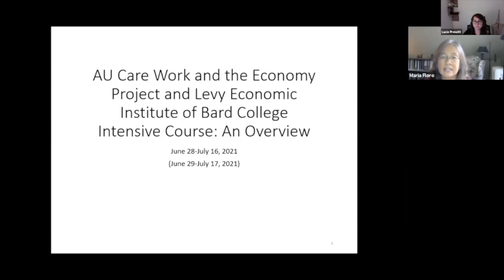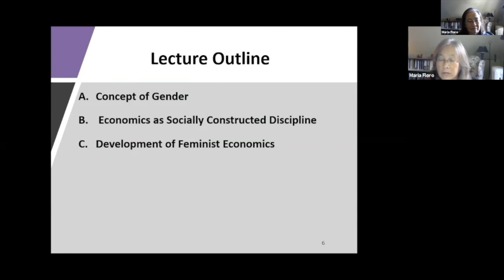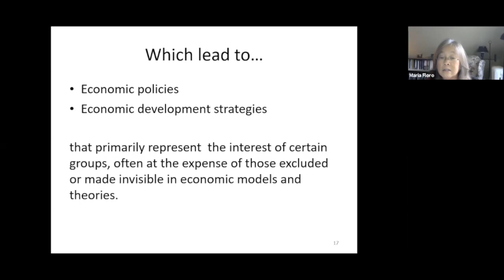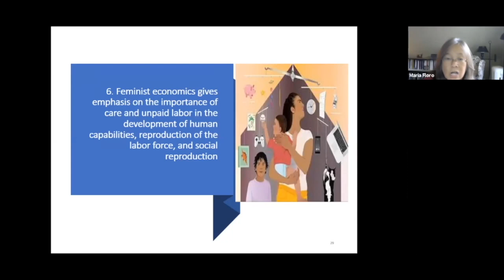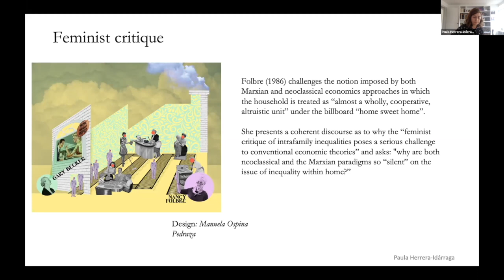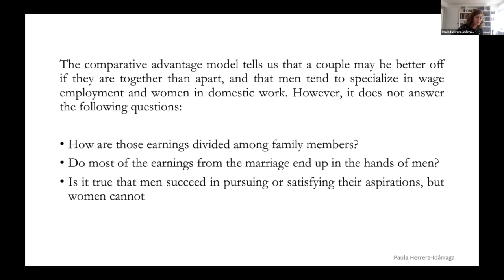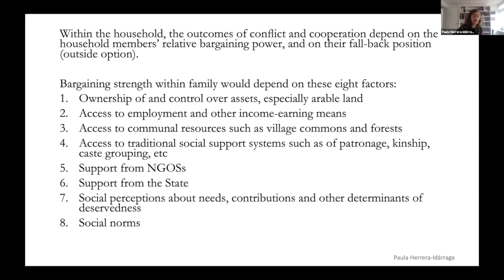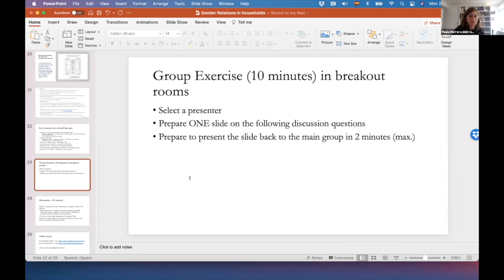Introduction to Gender Analysis in Economics and Feminist Economics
Intensive Course in Gender-Sensitive Macroeconomic Modeling for Policy Analysis | Day 1

Instructor: Maria S. Floro

This session lays the conceptual groundwork for analyzing economic issues from a gendered perspective. It turns a critical eye on the different schools of thought in economics and how their analyses of real- world problems take on the lens of influential economists who are predominantly male.

Gender Relations in Households
Instructor: Paula Herrera-Idárraga

This session examines household gender relations from a feminist point of view departing from the seminal contributions of Folbre (1986) and Agarwal (1997). In every household, multiple decisions occur: from allocation of income over different expenses to asset use (i.e., house space, car, land production, stock to keep, stock to reproduce, etc.) to the division of paid and unpaid labor.